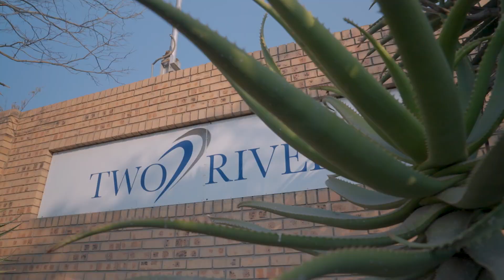Industrial gear unit solutions for the mining industry | SEW EURODRIVE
SEW-EURODRIVE is a global leader in drive technology and automation. Since 1931, we have been developing advanced solutions that power industries worldwide, combining innovation with reliability.

Our portfolio includes gearmotors, industrial gear units, electronics, and services—tailored to meet diverse industry needs. In mining, we have proven expertise, from our milestone project at Two Rivers Platinum in 2004 to the latest Marensky shaft expansion with our X.e industrial gear units.

As an OEM, we ensure top quality with premium materials and cutting-edge technology. Our commitment to sustainability, safety, and Industry 4.0 drives continuous innovation, including predictive maintenance solutions.